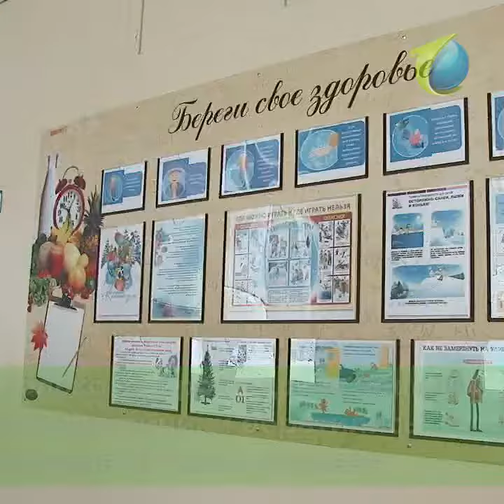Школьники на карантин